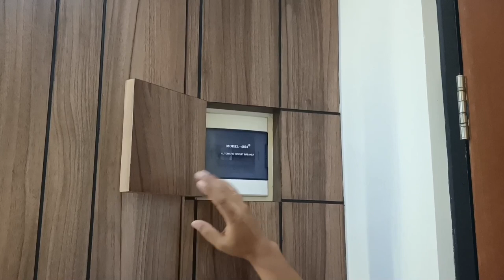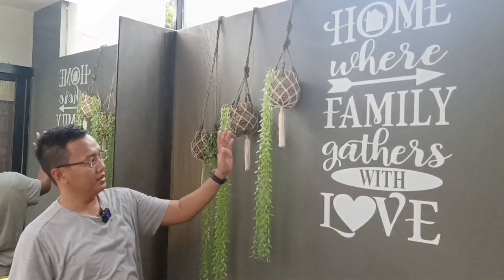RUMAH MINIMALIS 2 LANTAI HARGA 600 JUTAAN! Dekat BSD! Blossom Park Residence Serpong Type Dandelion!